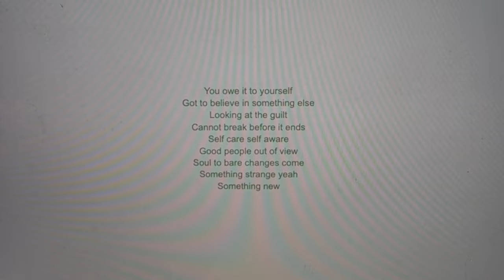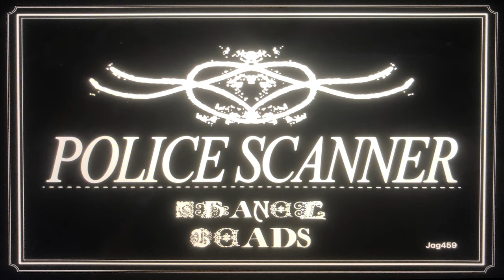Chanel Beads - Police Scanner (Official Lyric Video)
Credits:
Live footage shot by Shane Lavers, Shane Roberts, Jackie Young, Rin Parker
Editing & Design: Alexa Terfloth
Editing & Creative Direction: Shane Lavers

Lyrics:
You owe it to yourself
Gotta believe in something else
Looking at the guilt
Cannot break before it ends

Self care
Self aware
Good people out of view
Soul to bare
Changes come
Something strange yeah something new

Police scanner

Chanel Beads - Police Scanner (Official Video)